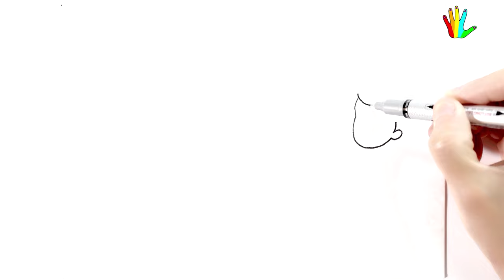How to Draw a Playground Slide Step by Step Easy - Story: LONGEST SLIDE IN THE WORLD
Today I will draw a playground for children. I will tell stories: LONGEST SLIDE IN THE WORLD
An interesting story about a trip to a magical amusement park of a group of LILI friends. Experience the feeling of sliding on the world's longest slide for the first time. The group of friends met many interesting things in the world through this trip.